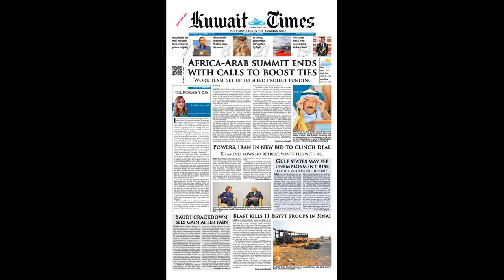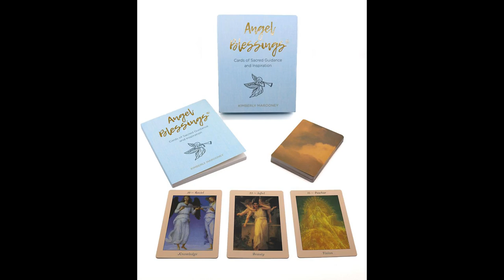Memphis Depay shows off silky skills vs locals in Ghana on mud-covered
Memphis Depay shows off silky skills vs locals in Ghana on mud-covered pitch